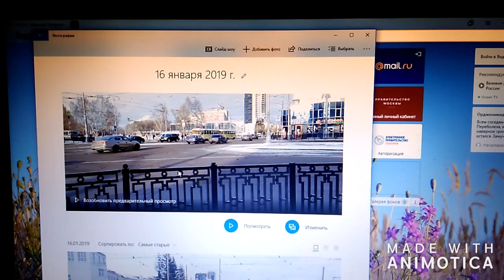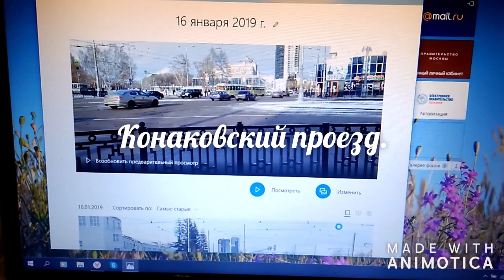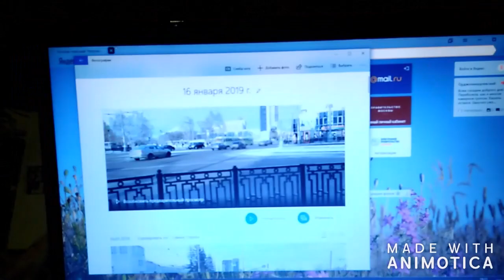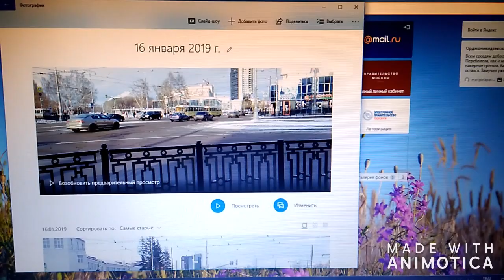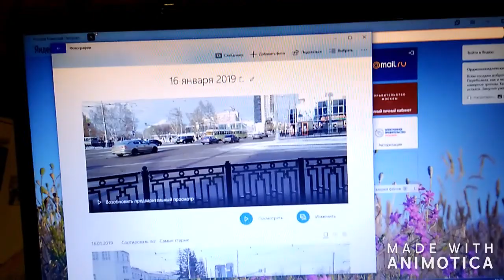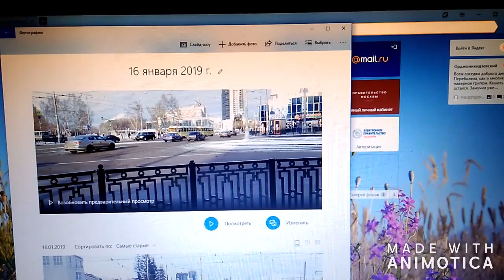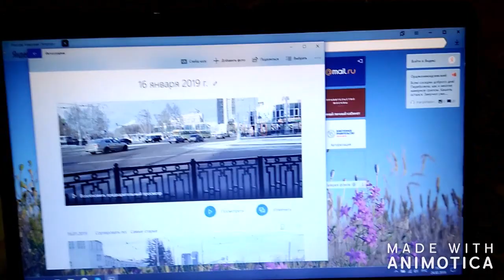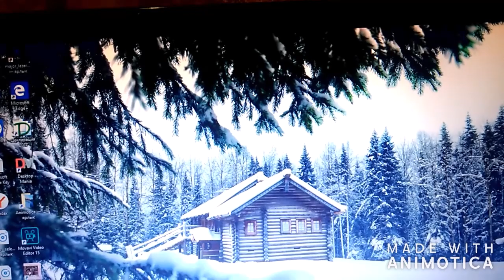О человеке, который сделал себя сам.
"О человеке, который сделал себя сам"-видео о моем знакомстве с человеком, который рассказал много интересного о своей семье. С огромной благодарностью и уважением я вспоминаю те беседы, о которых я расскажу вам в этом видео. Всем добра.